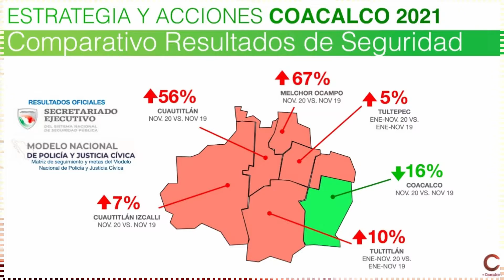En Coacalco los delitos van a la baja: Darwin Eslava; preocupa aumento de mortalidad por Covid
ZCN | En Coacalco los delitos van a la baja: Darwin Eslava; preocupa aumento de mortalidad por Covid.

El alcalde de Coacalco Darwin Eslava dio a conocer resultados del Secretariado Ejecutivo Nacional de Seguridad Pública que colocan a este municipio con los mejores resultados a nivel regional en el combate a los delitos con una disminución general del 16 por ciento.

En conferencia de prensa, señaló que mientras en otros municipios de la zona la incidencia delictiva ha ido en aumento, Coacalco ha logrado disminuirla, en algunos índices hasta en un 50 por ciento, como el caso de robo a vehículos.

Sobre el tema Covid, Darwin Eslava reiteró los programas que se implementan en apoyo a la población, entre ellos las recargas gratuitas, así como el préstamo de tanques de oxígeno. Dijo que si bien se registran menos contagios en Coacalco, la mortalidad ha ido en aumento pasando de 2.2 defunciones en diciembre a 3.5 en febrero, por lo que llamó a la población a seguir tomando las medidas sanitarias y mantenerse en casa en lo posible.

Aquí te compartimos parte de lo que mencionó. 👇📹🚨